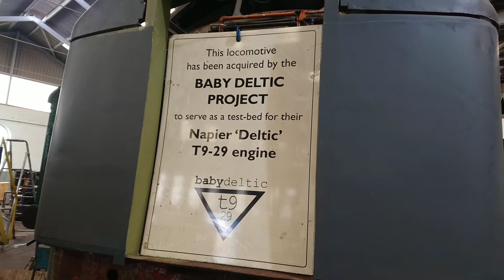Barrow Hill Roundhouse, 22/09/2019.